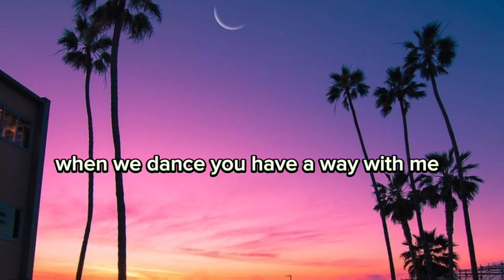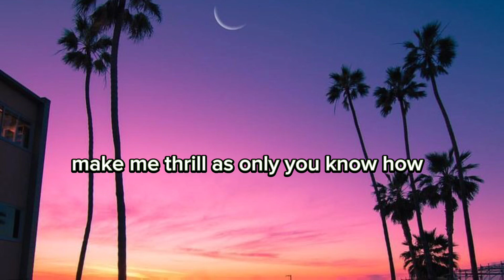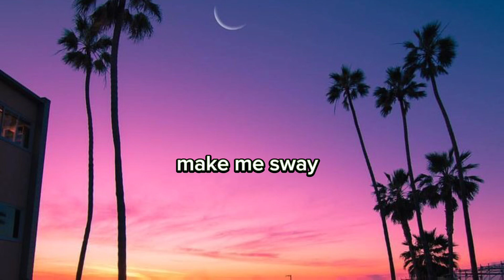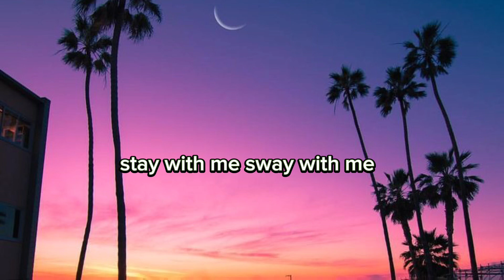Sway by Michael buble (lyrics)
Song by ​⁠@michaelbuble